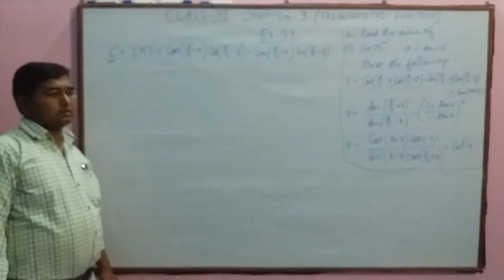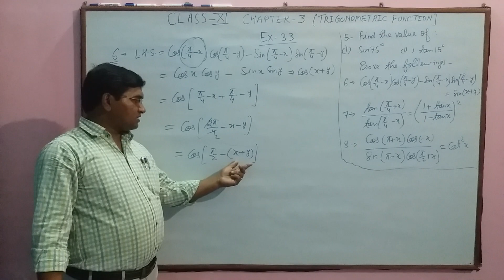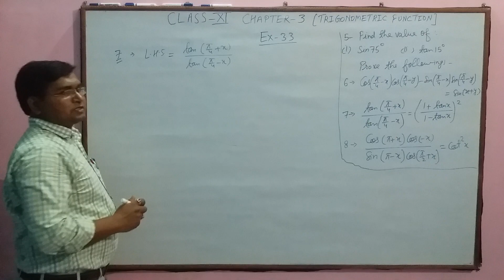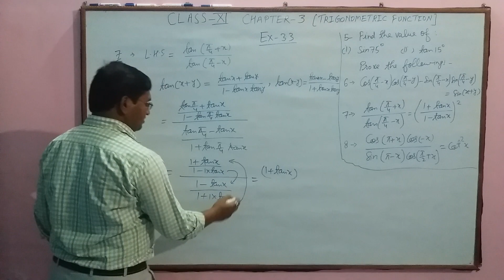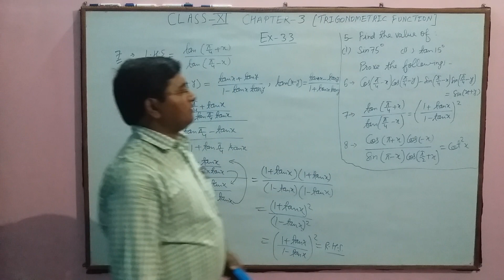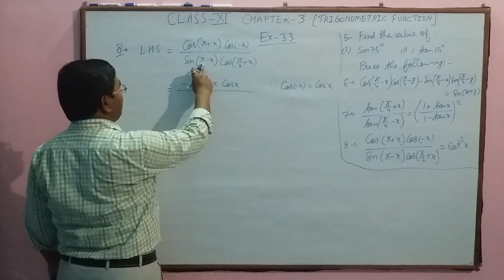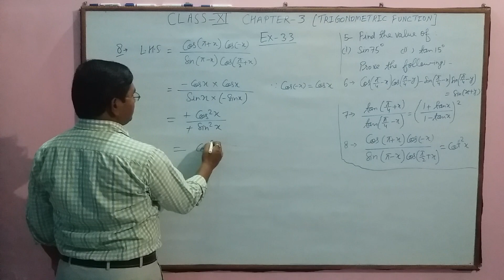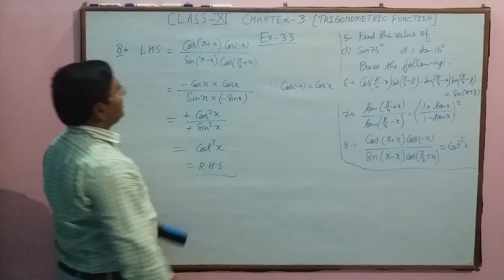Class XI Trigonometric function exercise 3.3